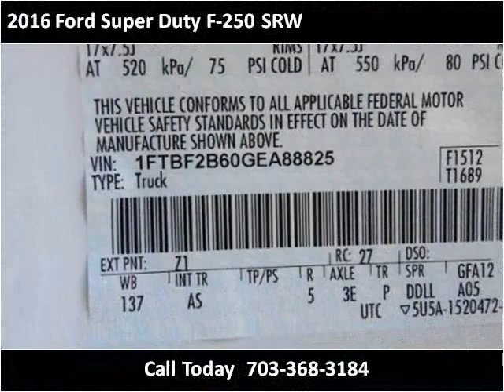2016 Ford Super Duty F-250 SRW New Cars Manassas VA